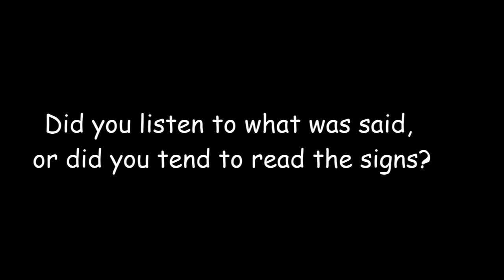Kids with Signs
I dusted off this video from 2011, the first WAY Game promotion video ever produced. It's a good summary of the WAY Game.